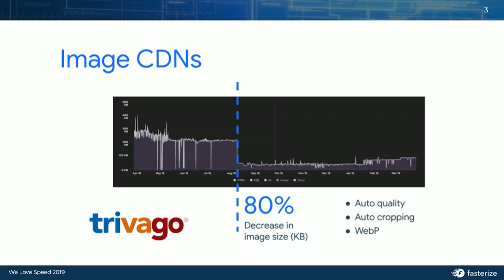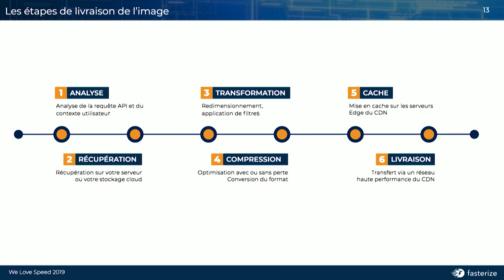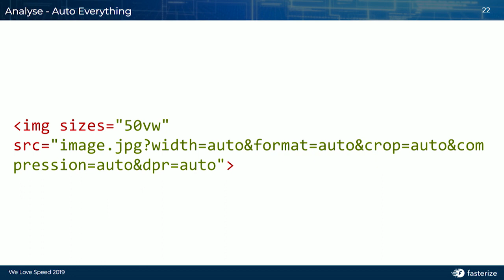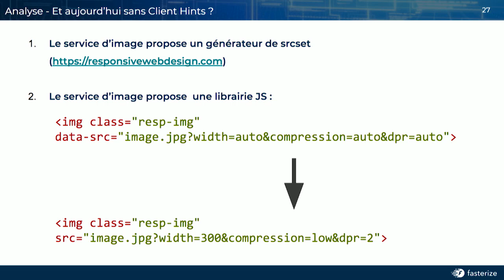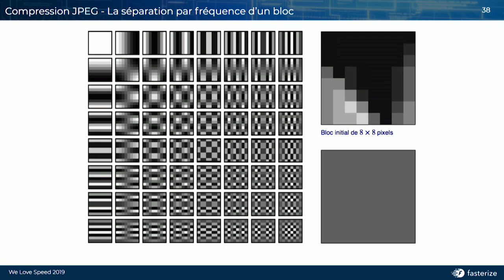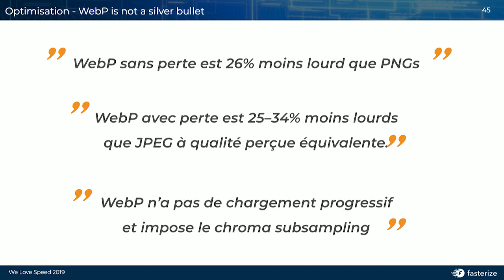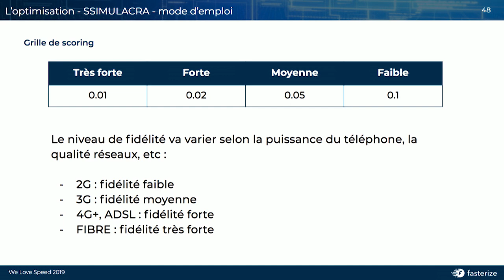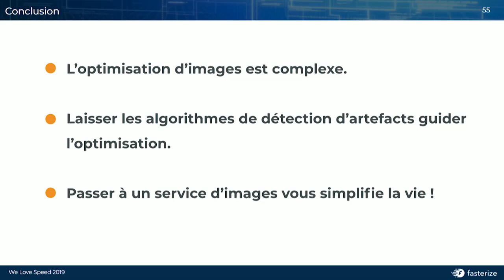Anthony Barré – Compresser efficacement ses images : un problème d’échelle – WLS 2019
Compresser une image n’est déjà pas facile, et le faire sur de grands volumes et à moindre coût est un challenge.

Nous allons voir ensemble les grands principes de l’optimisation et les techniques qui en découlent : redimensionnement en fonction du contenu, compression selon la qualité perçue, comment choisir une image en fonction de la capacité de l’écran, du support navigateur et même de la qualité de la connexion du navigateur. Enfin nous verrons comment appliquer ces techniques à l’échelle de services comme Akamai et Cloudinary grâce à notre expérience du sujet chez Fasterize.